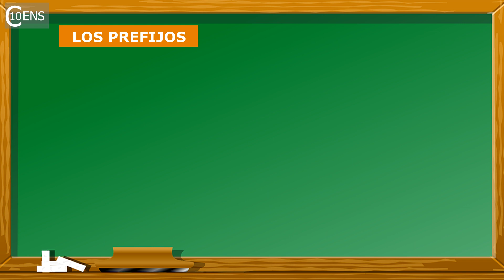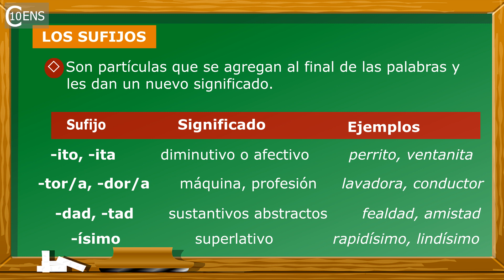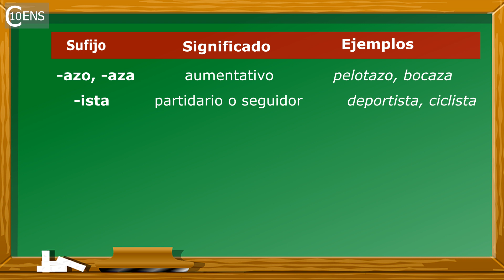¡Para querer más nuestra lengua! 1. Formación de palabras: Los prefijos y los sufijos. Video N° 308